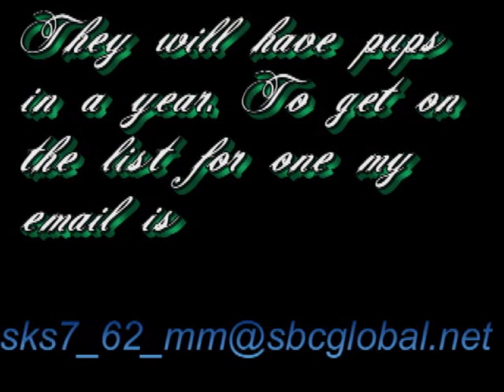Fish Chris Chihuahuas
my email is on the video if you wont one of there pups when they have them. For more of my videos go to google video and type in fish chris